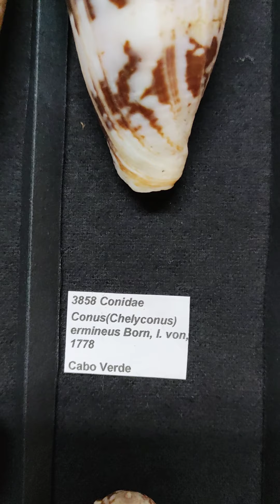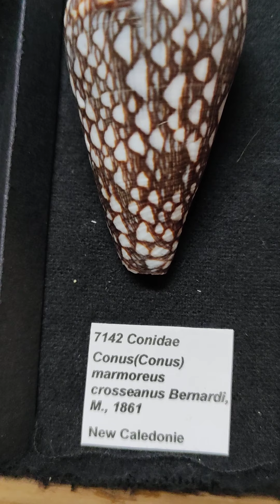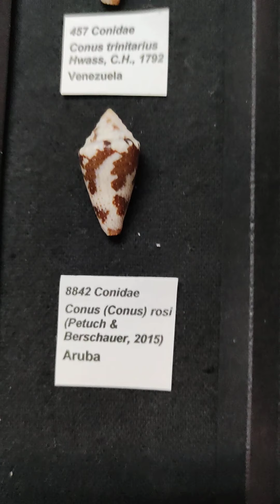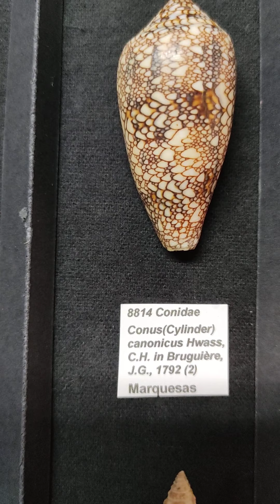Conus(Calibanus) to Conus(Cylinder) Carlos Carvalho shells collection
My conidae belonging to  genus Conus (Calibanus) to Conus (Cylinder)